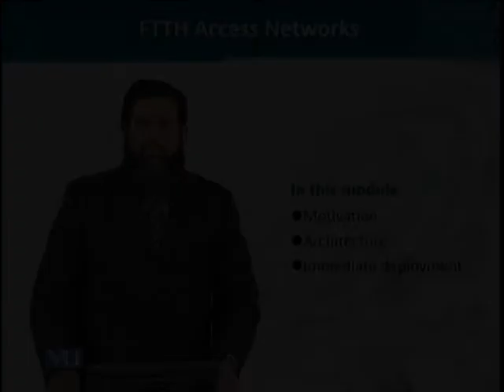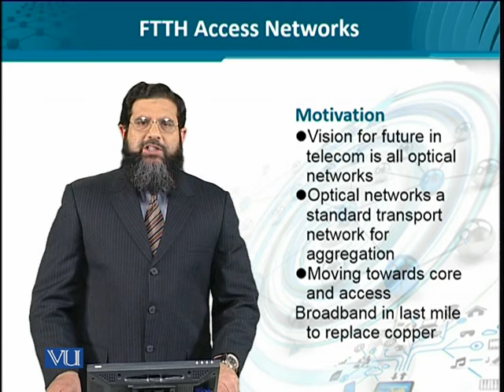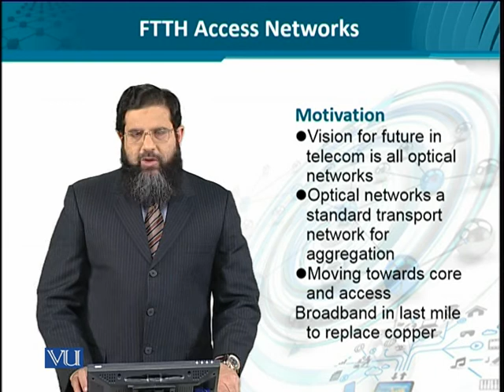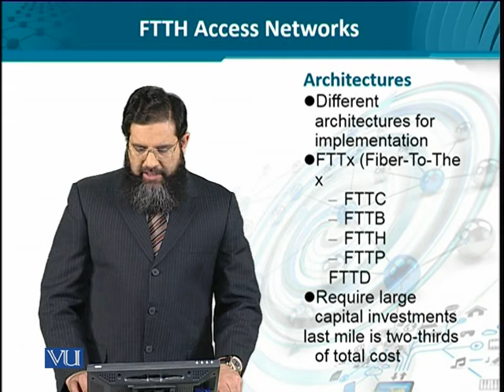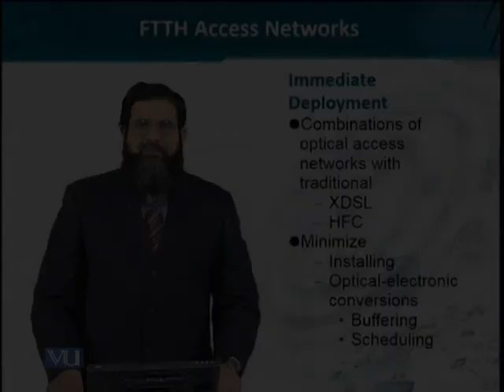Data Visualization | CS642_Topic088